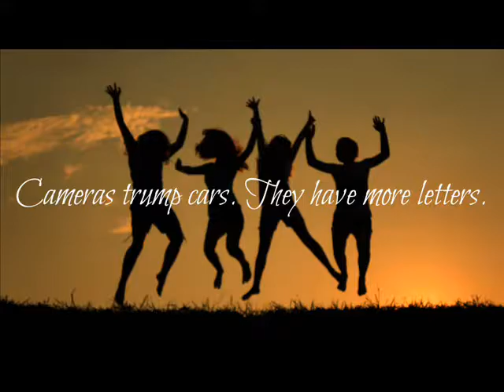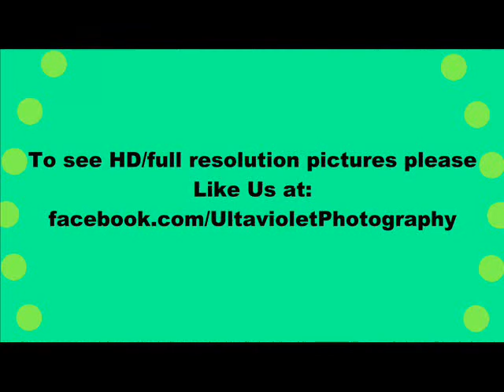Fun shoot / Ultraviolet photography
this is a seriously rough draft video.
normally I wouldn't ask this but